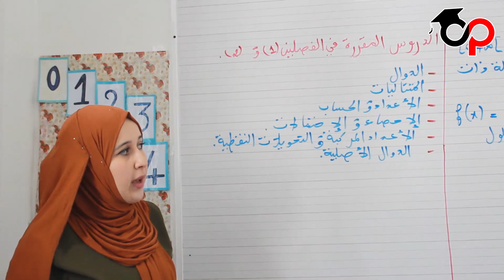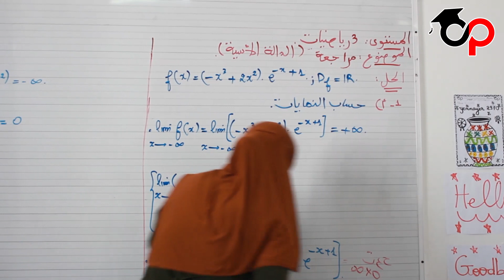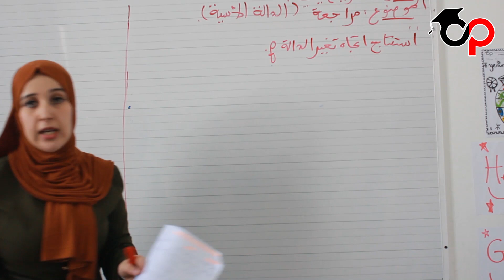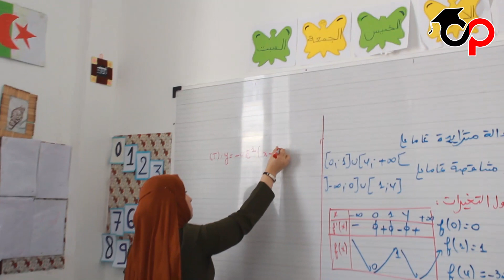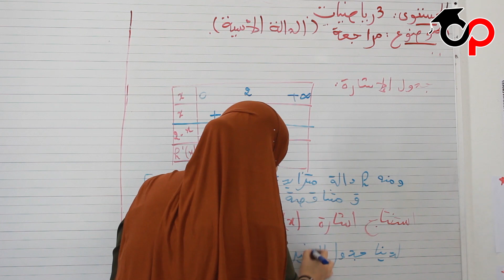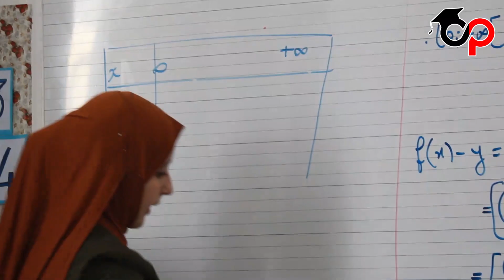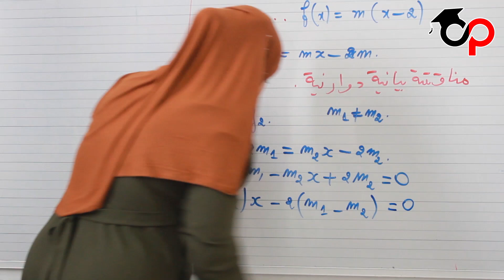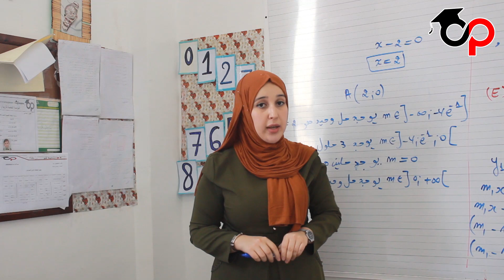BAC 2020 - المادة : رياضيات- الموضوع: الدالة الأسية